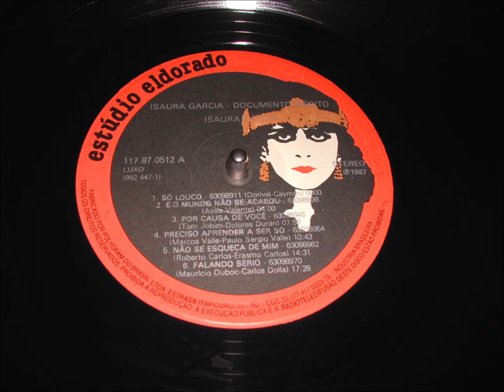NÃO SE ESQUEÇA DE MIM - ISAURA GARCIA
ISAURA GARCIA
(Isaurinha Garcia)
NÃO SE ESQUEÇA DE MIM
(Erasmo Carlos e Roberto Carlos - 1977)
ISAURA GARCIA - DOCUMENTO INÉDITO
Isaura Garcia (1987)
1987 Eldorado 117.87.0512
Violão: Edson José Alves
Roberto Carlos e Erasmo Carlos
Onde você estiver, não se esqueça de mim
Com quem você estiver não se esqueça de mim
Eu quero apenas estar no seu pensamento
Por um momento pensar que você pensa em mim
Mesmo que exista outro amor que te faça feliz
Se resta, em sua lembrança, um pouco do muito que eu te quis
Quando você se lembrar não se esqueça que eu
Que eu não consigo apagar você da minha vida
( Antônio Augusto dos Santos, Antônio Bocaiúva, antaugsan, Divinópolis, Bocaiúva, Minas Gerais. -- Imagens e fotos da Internet. Em 16/02/2013)